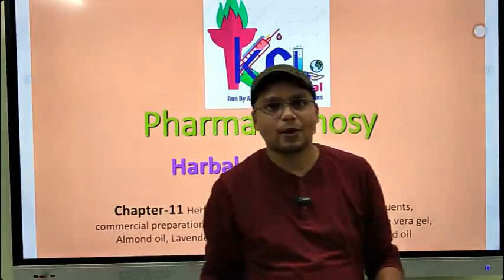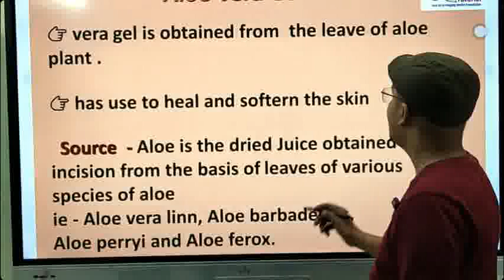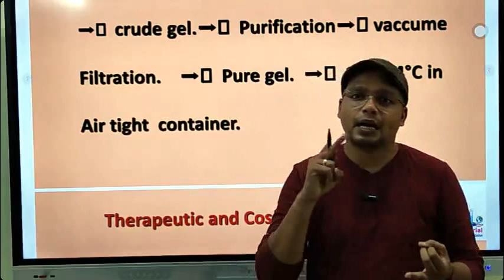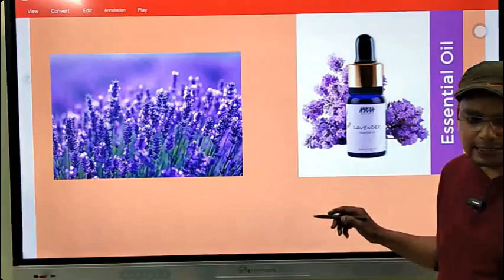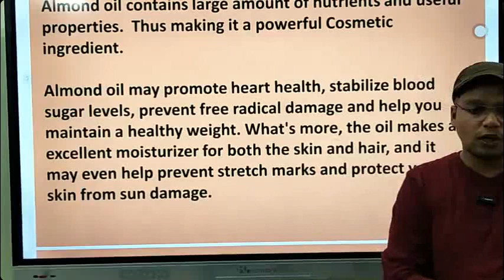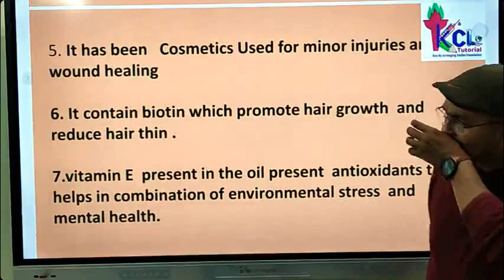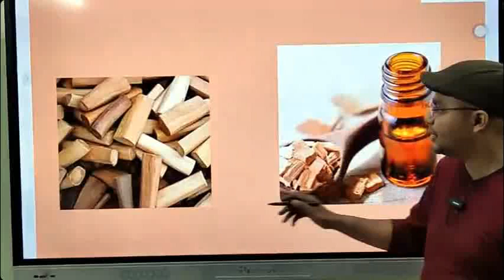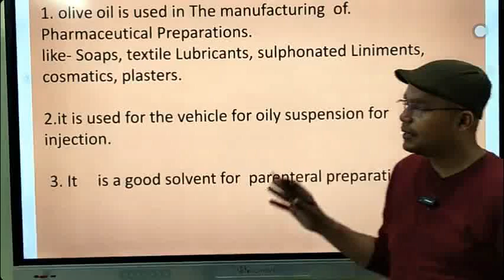Herbal Cosmetics - Chapter 11 Pharmacognosy for D.Pharm 1st Year KCL Live Class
Weakly Test
Model papers